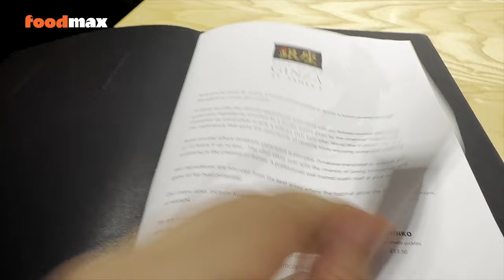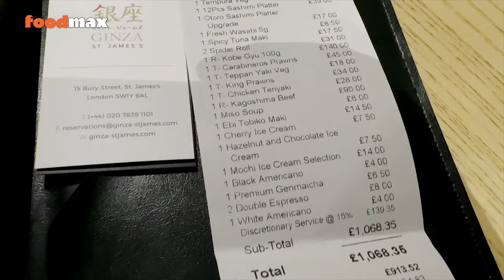Britain's Most Expensive Venue Ginza | st. James's Japanese Restaurant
All the details of the unique dishes of Ginza, the most luxurious place of Japanese cuisine in London, are at Foodmax... Have a good time!